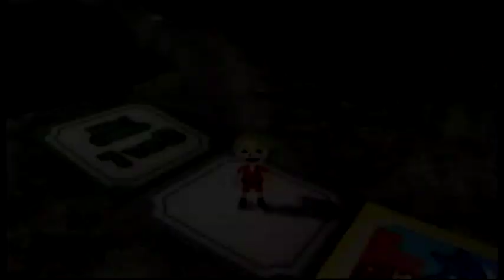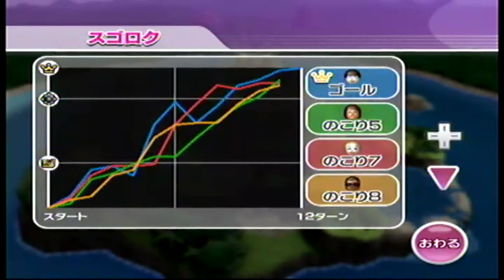Wii Party スゴロク（Sugoroku ）IOHD0095